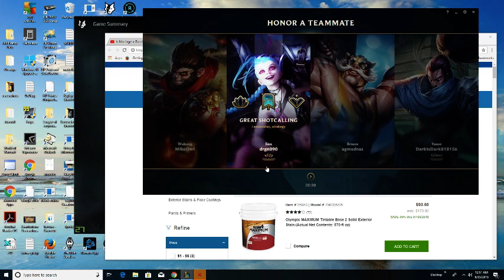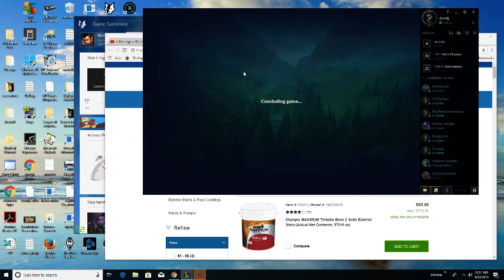LOL Eve Upends Udyr nda Jungle S!